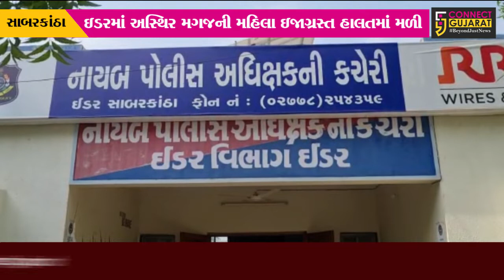સાબરકાંઠા: અસ્થિર મગજની મહિલા ઇજાગ્રસ્ત હાલતમાં મળી આવી,સામૂહિક દુષ્કર્મની આશંકા